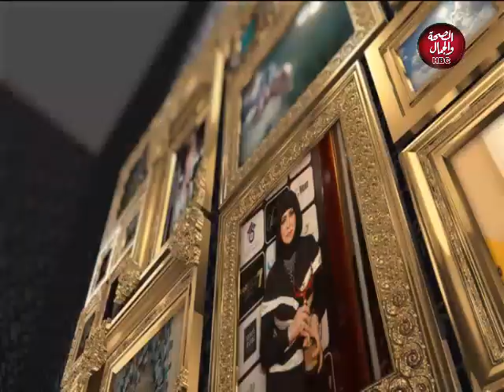ساعة مع نيبال | تعديل قانون الشهر العقاري والإجابة عن تساؤلات الشارع المصري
وفي ضيافتها
المستشار/ كمال يونس | المحامي بالنقض

قناة_الصحة_والجمال# برامجنا